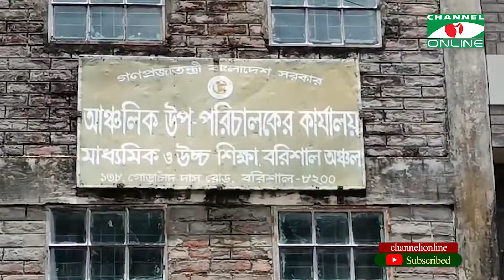বরিশাল মাধ্যমিক ও উচ্চ শিক্ষা অধিদপ্তরের প্রফেসর অপসরণের দাবিতে বিক্ষোভ মিছিল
বরিশাল মাধ্যমিক ও উচ্চ শিক্ষা অধিদপ্তরের আঞ্চলিক পরিচালক প্রফেসর মোয়াজ্জেম হোসেনের অপসরণের দাবিতে বিক্ষোভ মিছিল সমাবেশ ও মাউশি অফিসে হামলার ঘটনা ঘটেছে। হামলায় অংশ নেয়া শিক্ষকরা দাবি করেছেন মাউশি পরিচালক ইচ্ছা করেই তাদের এমপিও ভুক্ত করছে না। তাই তারা তার অপসারণ চাচ্ছে। তবে মাউশি পরিচালক মোয়াজ্জেম হোসেন জানান, যারা এমপিও ভুক্ত হতে পারেনি তারা ও স্থানীয় কিছু শিক্ষকরা মিলে তার অফিসে হামলা করেছে, অফিস ভাঙচুর করেছে। তিনি এ বিষয়ে আইনগত ব্যবস্থা নিবেন।

সম্পাদনা: সাইফুদ্দিন আহমেদ
তথ্য ও ভিডিও: সাঈদ পান্থ

worldwide.